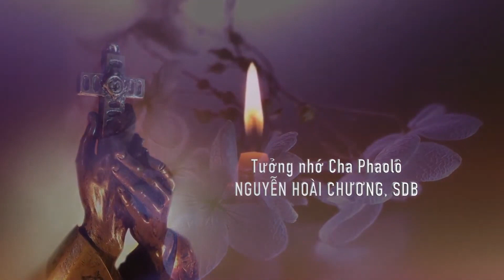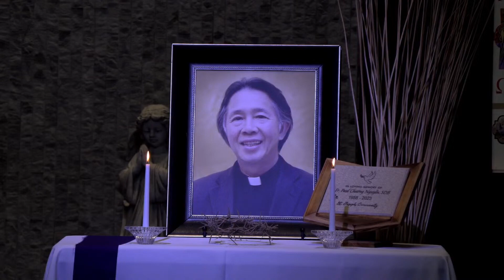KHI THÁI SƠN NGẢ BÓNG CUỐI TRỜI - KIM THÚY ( LỄ TƯỞNG NIỆM LINH MỤC PHAOLÔ NGUYỄN HOÀI CHƯƠNG .)